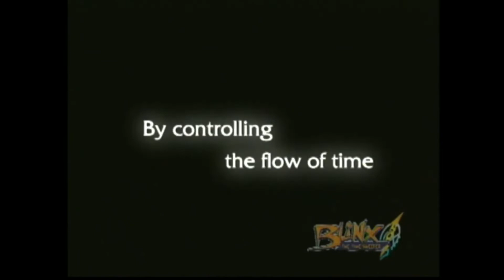Truly Original Video Games (Part 3)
In this final segment of our podcast we finish rounding up some truly original games.

Matt: Twitter - @FromNJ2CA
Wes: Instagram - grendel5xbx

Intro Art & Graphics by: Bernardo Del Castillo

Intro/Outro Music by:  8 Bit Universe
Song: Orange Juice